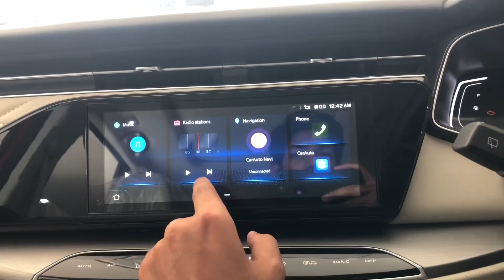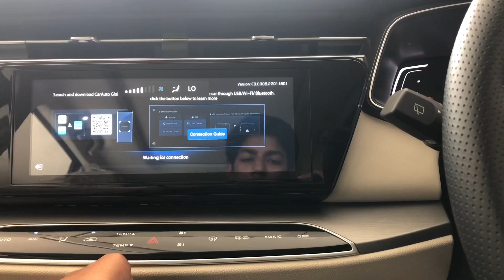Changan Oshan X7 | Full Review | Cars Bloodline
Changan Oshan X7 is Launched in Pakistan with all cool features It come with two variants one is 7 seater and second one is 5 seater  you get some extra features in 5 seater it comes with 1500cc turbo charge engine.
 5 seater you can get in 60 lacs
 7 seater you can get in cheap price in 58 lacs